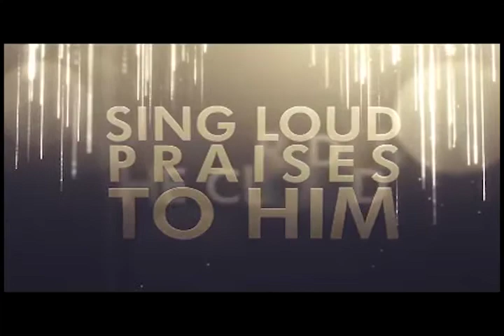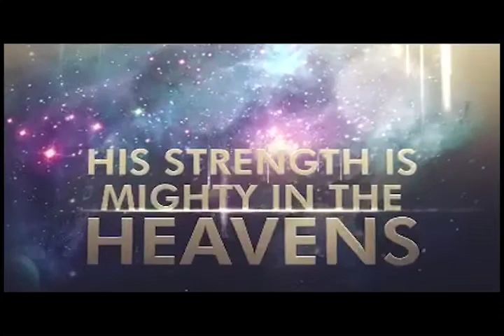What Happens when Jesus is in the House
Dr. Brad Doss
12-27-15 Message